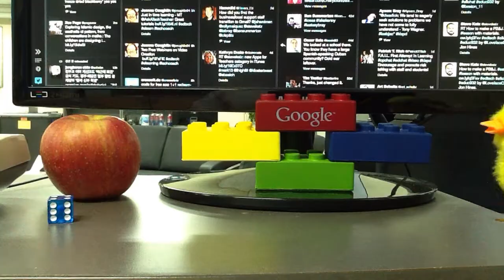iStopMotion Test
This is my first test of the iStopMotion app for iOS.